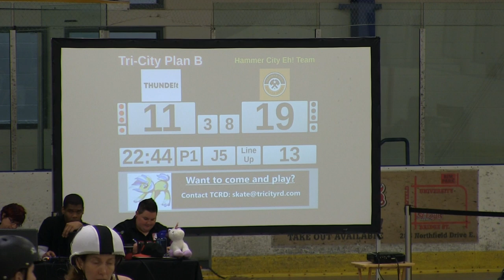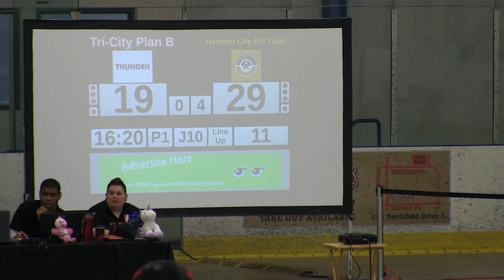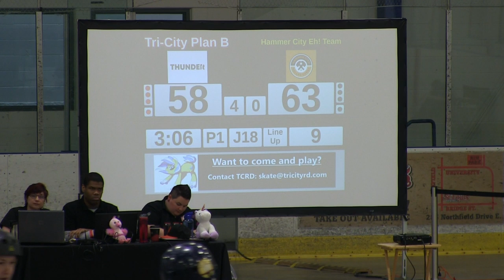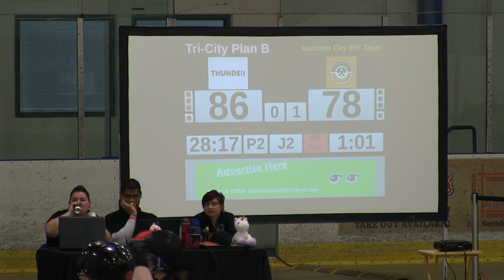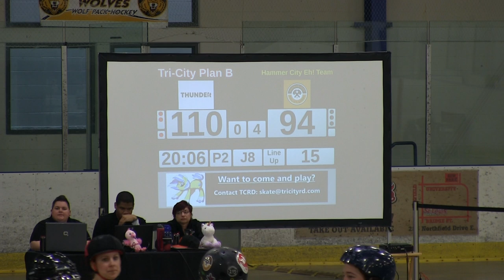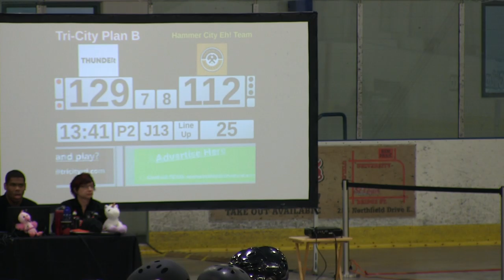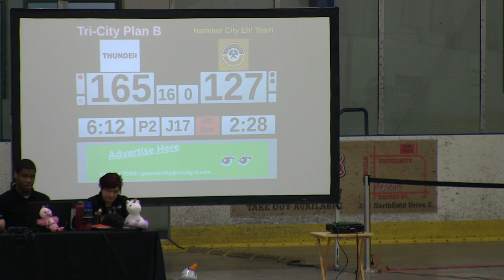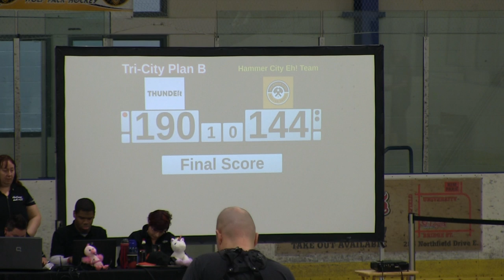G4 HD Tri-City Thunder B v HCRD Eh-Team PUYT2019 Tri-City Roller Derby WFTDA 2019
Tri-City Roller Derby’s annual invitational is back for another year of fierce derby competition, layered with a big old fashioned spoonful of friendly Canadian goodness.